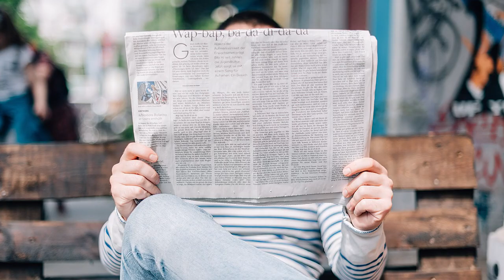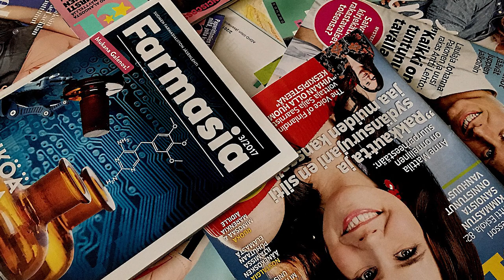No toilet rolls for me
A comedy song about Corona virus and toilet rolls. and the media frenzy
This song takes inspiration from Billy Joels it's still rock and roll to me